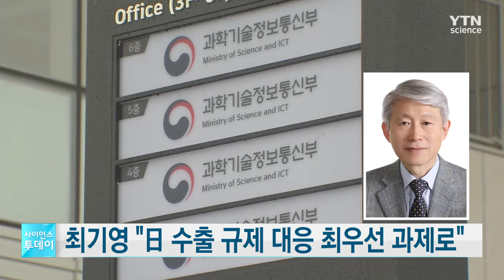최기영 '日 수출 규제 대응 최우선 과제로'